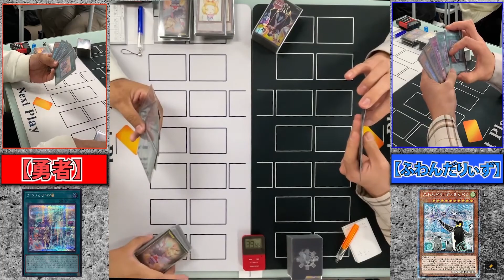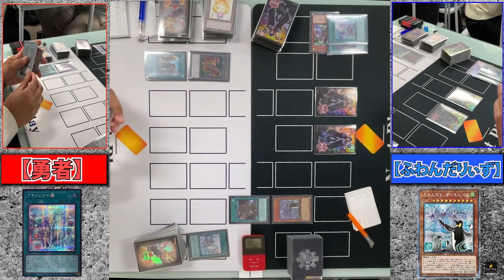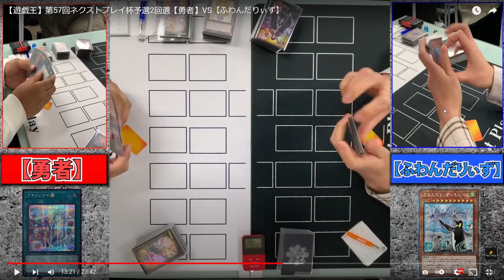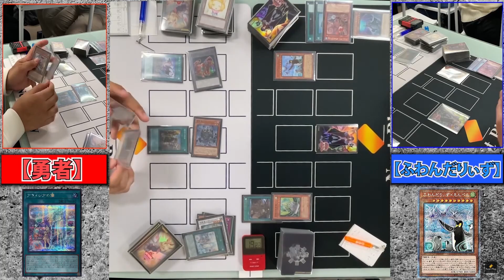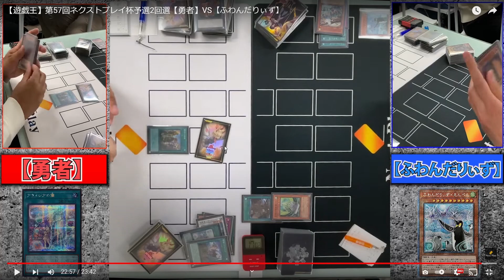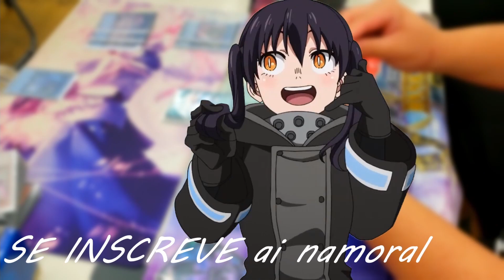COMENTANDO OCG #38 Brave Token VS Floowandereeze! Só os decks mais saudáveis do Jogo!